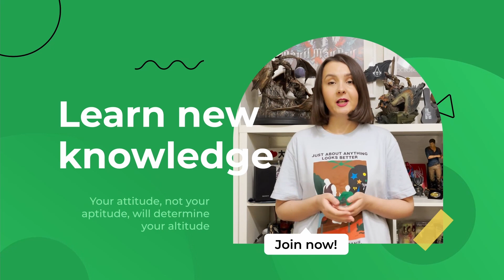OTUS поздравляет с Днём учителя!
🔥  В мире очень много информации и у всех нас очень мало времени, чтоб охватить ее полностью. Благодаря педагогам все сложное становится понятным, все нужное — доступным. Дорогие учителя, с праздником! Желаем вам вдохновения и крепкого здоровья, сил и бодрости!